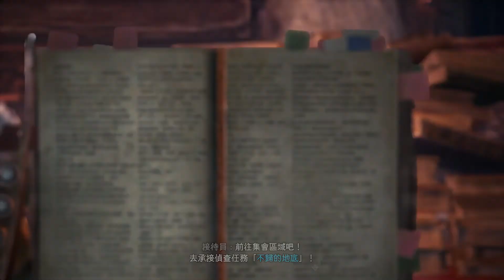【Monster Hunter World : Icebone】Episode 42 --------------- 黑轟籠不會受傷